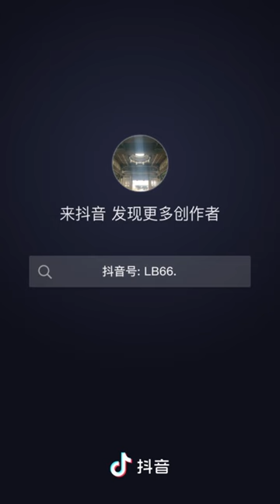woodworking 🪵 woodworking woodcutting wood viral shorts